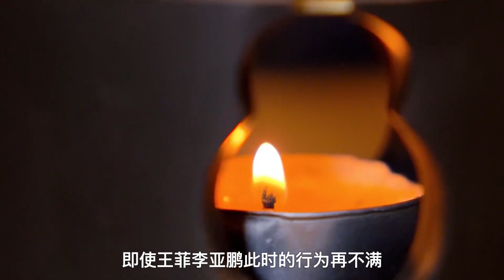李嫣的一张照片，竟牵扯出这么多事，小女孩心里该怎么想